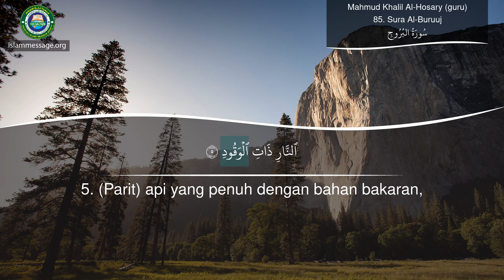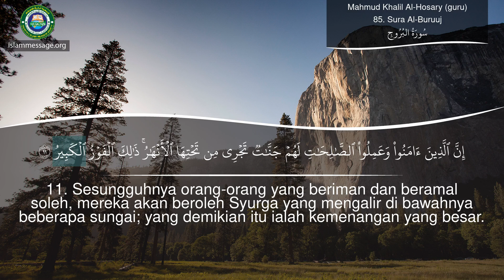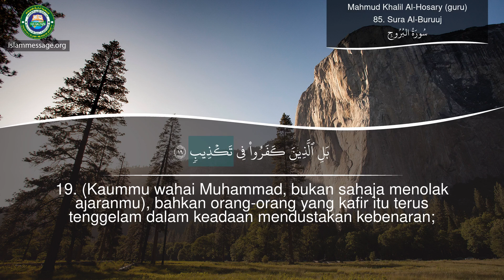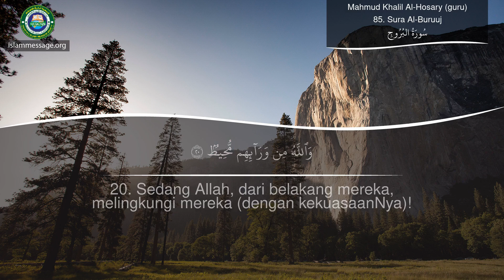Belajar membaca Quran 85 Sura Al-Buruuj (bahasa Malaysia)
Alquran Baca Sura Al-Buruuj bersama terjamah arti dalam bahasa Malaysia | Sheikh Mahmud Khalil Al-Hosary (guru)